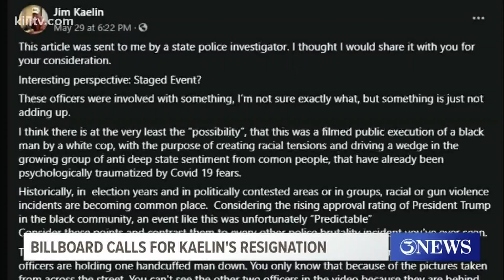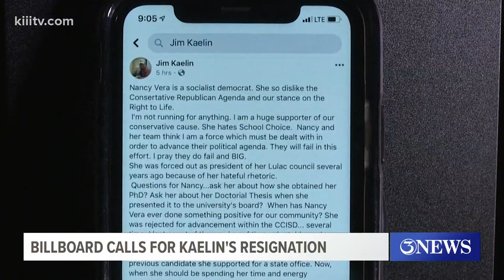Billboard calling for Jim Kaelin's resignation going live tomorrow on SPID near Everhart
It stems from an article Kaelin reposted to Facebook suggesting George Floyd's death was a staged event by Democratic strategists to make President Trump look bad.